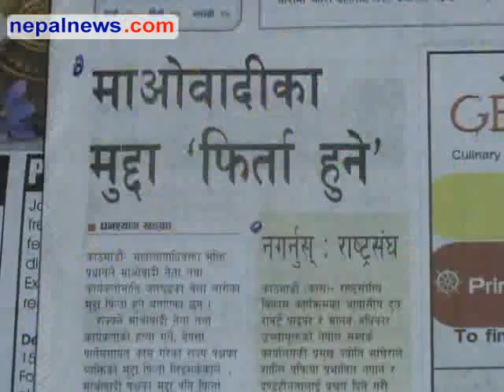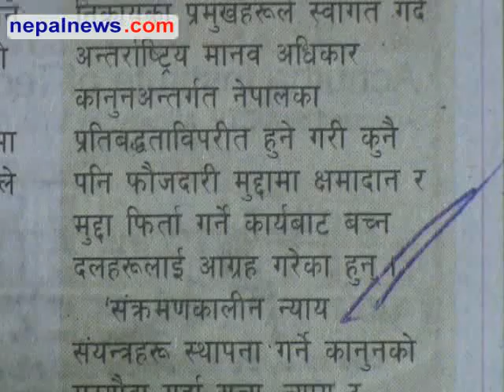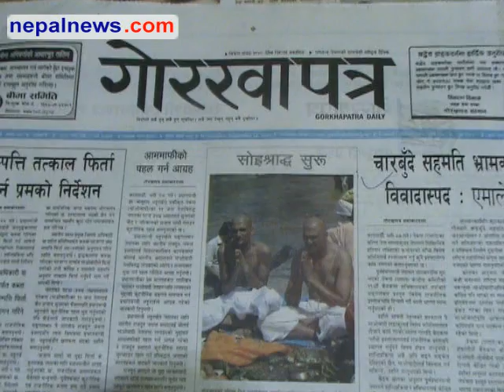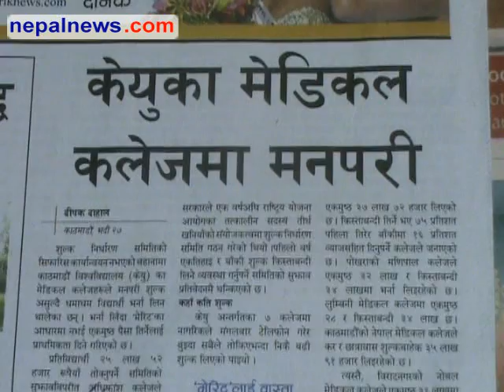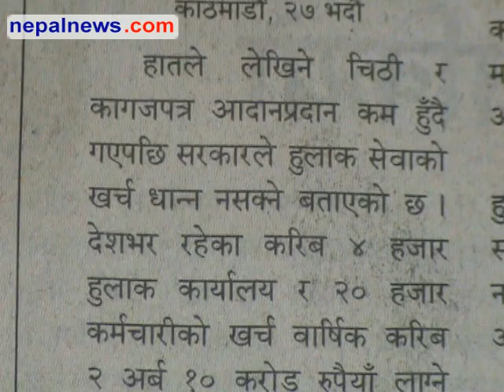September 14 headlines in Nepali dailies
Round up of the major headlines in Nepali media for September 14 2011.

Nepalnews.com, is a leading Internet destination dedicated to bring you news, events, polls, discussions, forums about and from Nepal. Our primary objective is to bring "news as it happens"; quality news which is impartial, timely and independent. Our equally important other objective is to make this a web community for all people around the globe who have any interest, or need any information about Nepal.